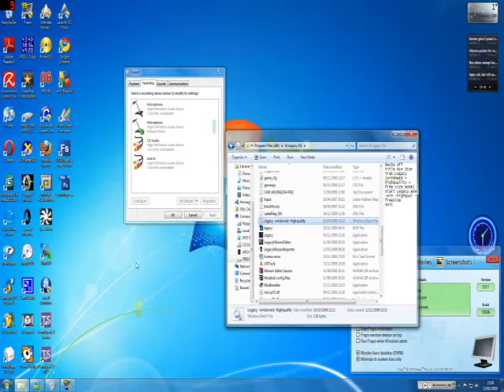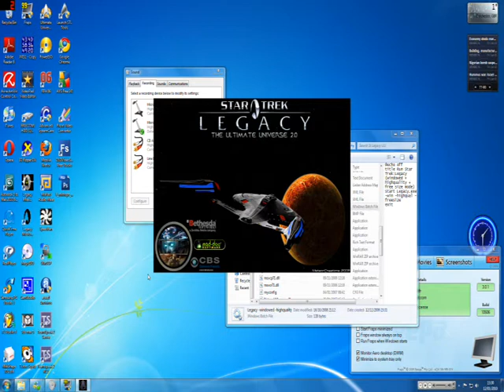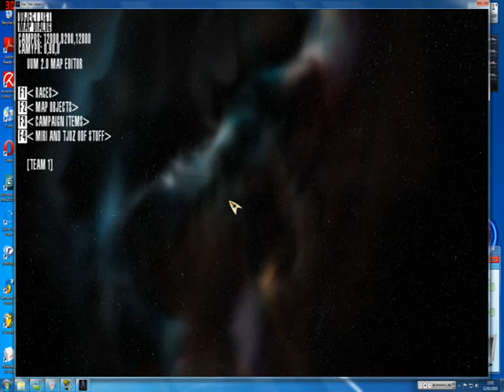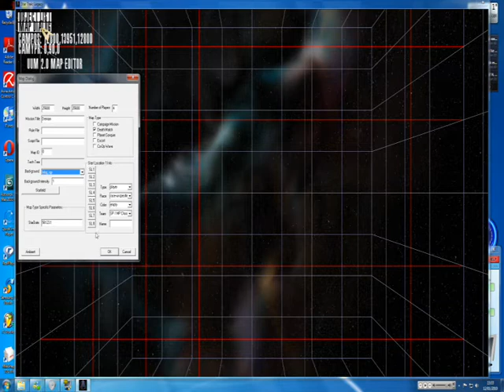Star Trek Legacy - UU 2.0 Mapping Tutorial - Part 1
Usage on the CJG Forum.